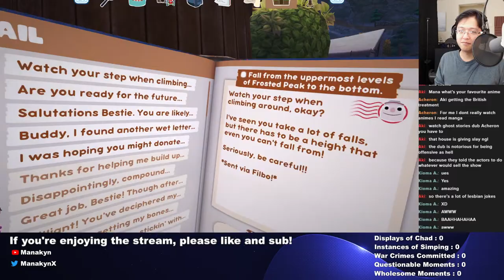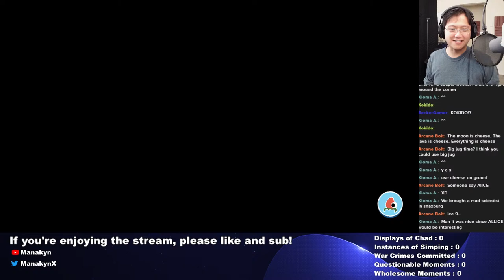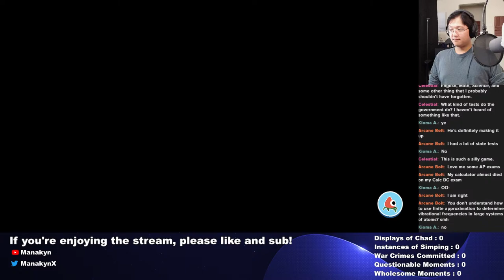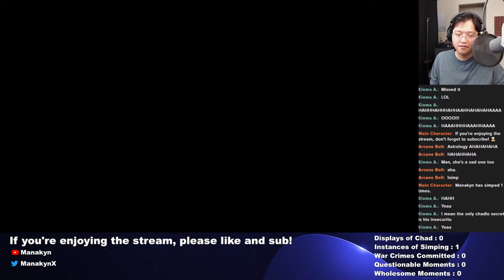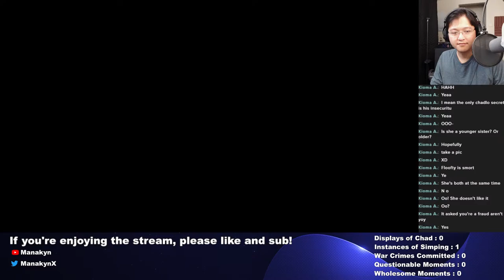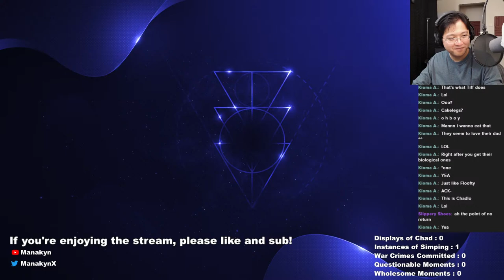🔴 LIVE - DWEEB - Bugsnax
🔴 LIVE  - DWEEB  -  Bugsnax  -  Part 4

Yummy bugs...

✨Game Description✨
Bugsnax takes you on a journey to Snaktooth Island, home of the legendary half-bug half-snack creatures, Bugsnax. Invited by intrepid explorer Elizabert Megafig, you arrive to discover your host nowhere to be found, her camp in shambles, and her followers scattered across the island alone... and hungry!

Hi there! I'm Manakyn. I'm a small YouTube gaming streamer. I also used to be a voice actor. I love interacting with my audience so I hope you come by a stream at some point.

If you're new to this channel, check out some games I have in store for the future. RPGs like Corpse Party and Zero Escape. Action games like Ghost of Tsushima, God of War: Ragnarok, and Okami. Also, mystery and puzzle games like Danganronpa, Phoenix Wright, Catherine, and more.

✨Games Streamed✨
Check out some of the past streams on my channel!

I really like exciting games, and I'm big fan of strategy games and RPGs like Persona, Fire Emblem, and The Legend of Zelda. I'm also a sucker for adorably cute games.

✨Streams✨
I enjoy streaming on YouTube, especially while playing RPG-style games, silly games, or just chatting with you all! I stream on Tuesdays, Wednesdays, Fridays, and Saturdays at 4 PM PDT! Drop by and say hi sometime!!! Check the schedule on my Community Tab!!!

✨Stream Rules✨
1) Be nice
2) No spoilers
3) Minimize backseat gaming
4) Keep conversations relevant
5) Have fun!!!

✨Background Music✨
By Sharou しゃろう